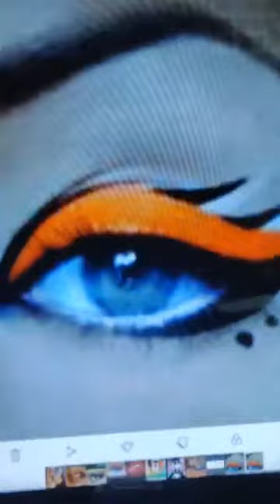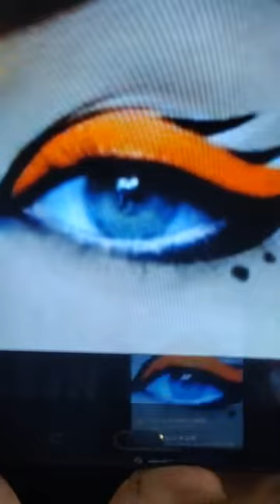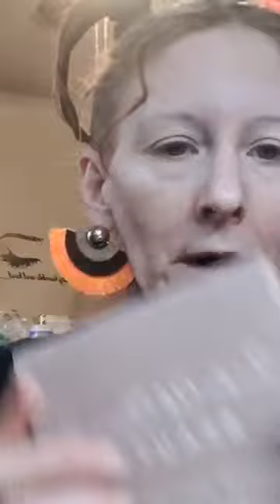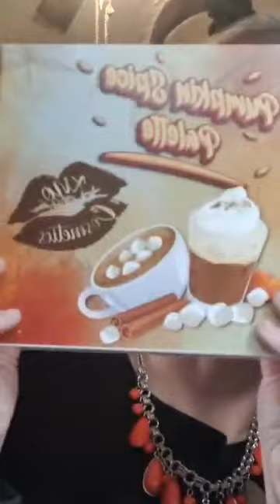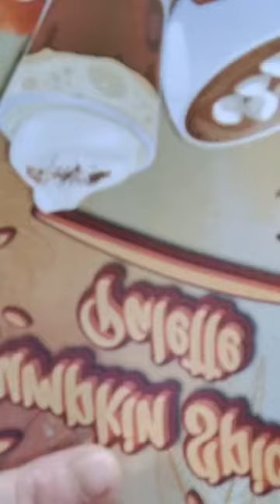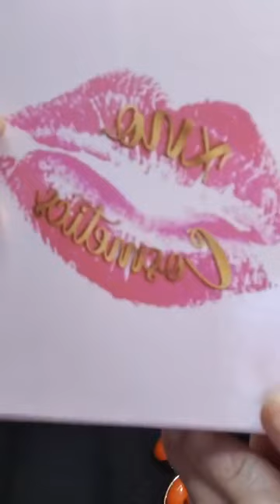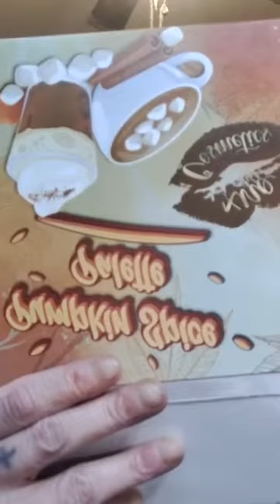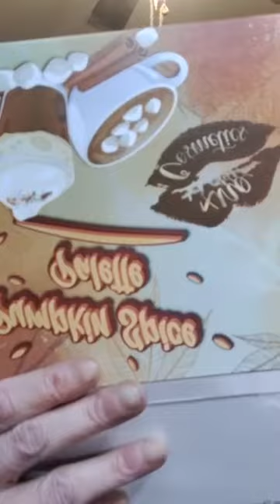Super Bowl look and chat. Live 2022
Super Bowl look and chat.makeup.